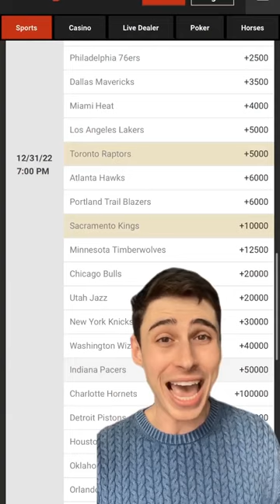Should the Raptors tank?